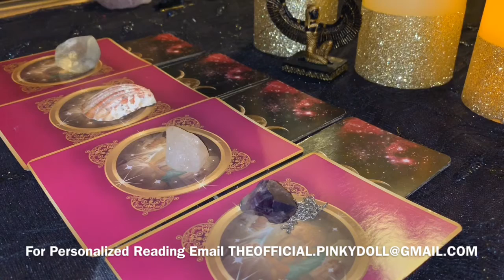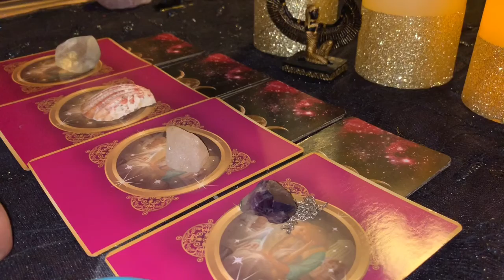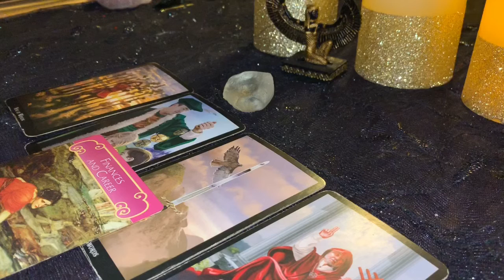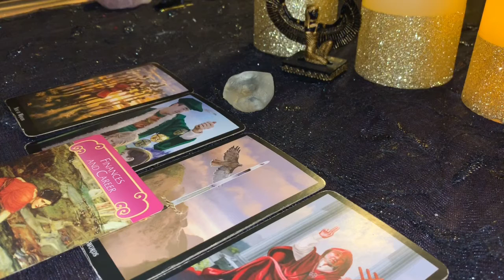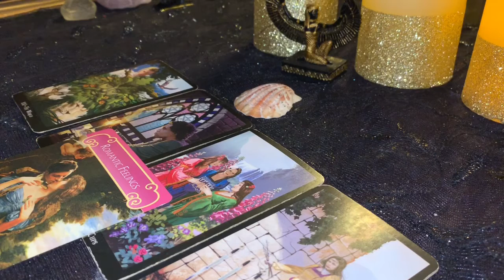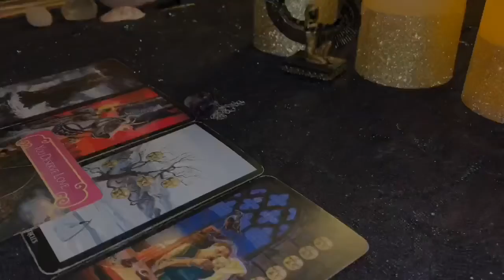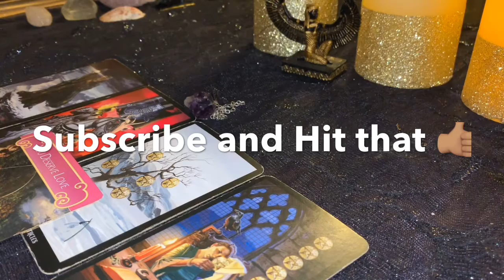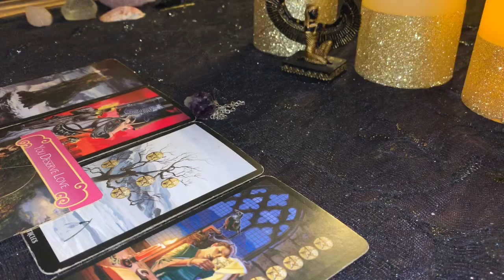Who’s Coming Towards You March 2019 “Love”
Hello my lovlies Lets see whats in store for the month
of March 2019  Tarot Readings

3 Card Reading
30 Min Reading
1 Hr Reading